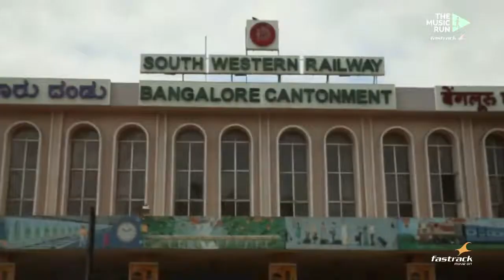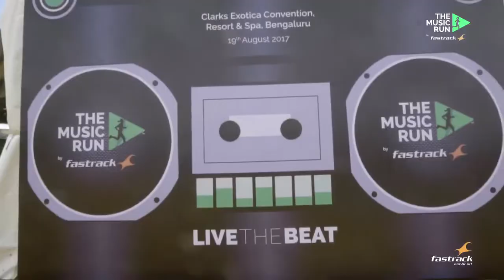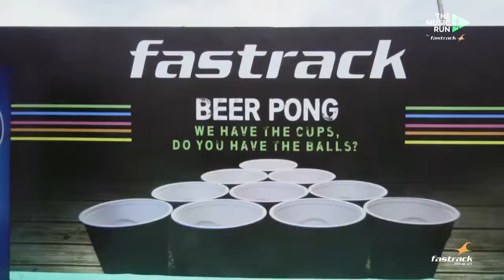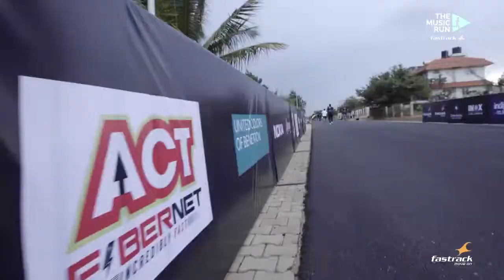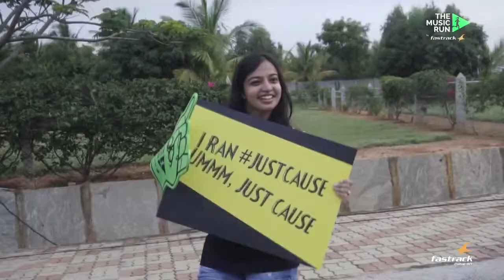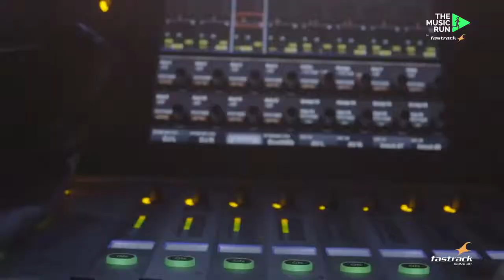Annabel for Fasttrack music run